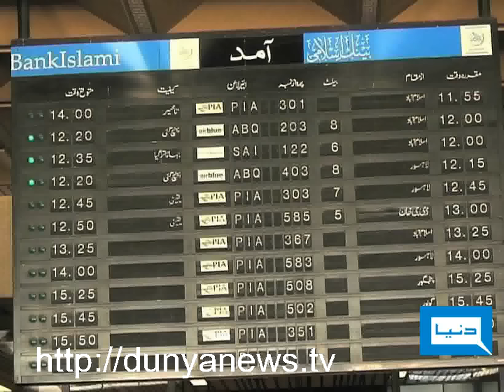Dunya TV-04-11-2011-PML-N & PPP